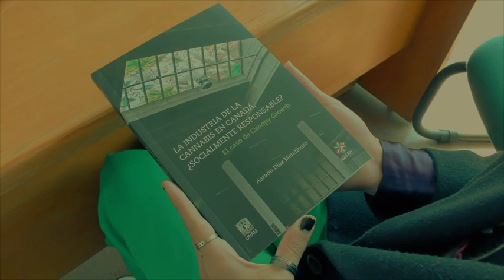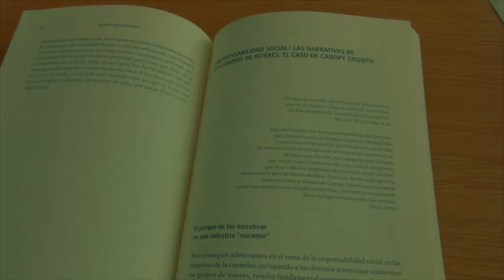Cápsula: La industria de la cannabis en Canadá ¿socialmente responsable. El caso de Canopy Growth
Cápsula: La industria de la cannabis en Canadá ¿socialmente responsable. El caso de Canopy Growth de Aaraón Díaz Mendiburo

La legalización de la cannabis marcó un parteaguas en el desarrollo de una industria cada día más floreciente, por un lado, y en el combate a los prejuicios, estereotipos y estigmas que los usuarios de esta planta han padecido durante más de un siglo. Se trata de un paso sumamente importante en ambas dimensiones, pero que no está exento de contradicciones. A partir del análisis de su proceso de legalización en Canadá, que complementa con un estudio de caso sobre Canopy Growth, una corporación paradigmática en la historia de su producción y distribución legales en ese país, el autor nos describe los obstáculos que se enfrentaron al mismo tiempo que nos introduce en las narrativas de los diversos grupos de interés que participaron en su consolidación, a veces con buenas intenciones, aunque muchas otras con fines meramente comerciales Entre las incongruencias que la obra revela, podemos observar cómo una lucha que en un inicio se planteó como un esfuerzo colectivo para descriminalizar a quienes consumían cannabis no sólo con fines medicinales, sino también con intenciones recreativas e incluso como forma de vida, se convirtió también en terreno fértil para las compañías transnacionales.